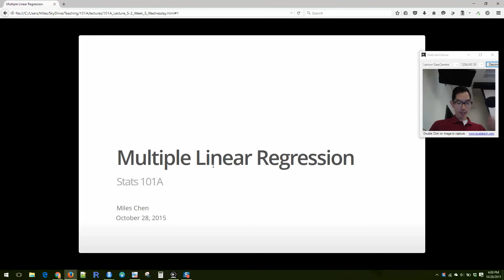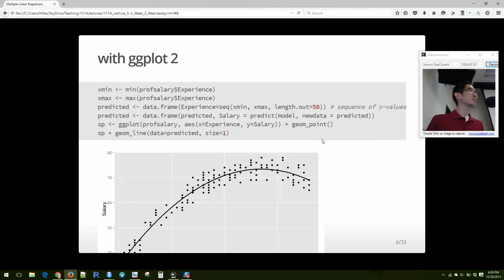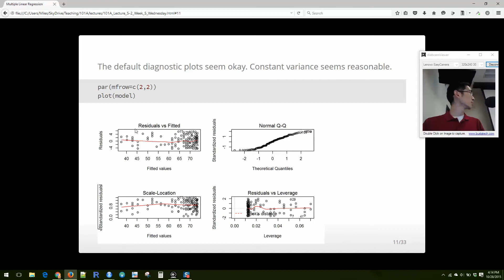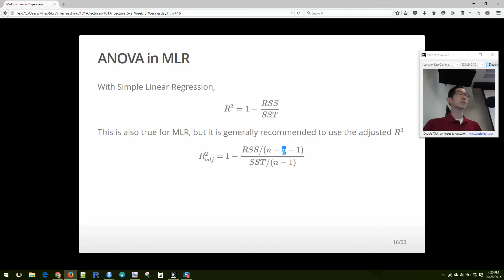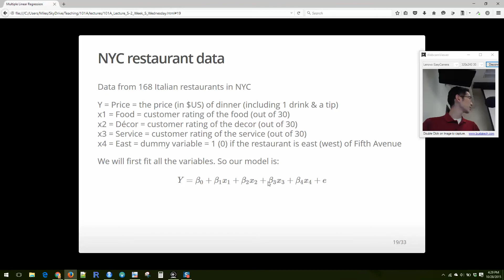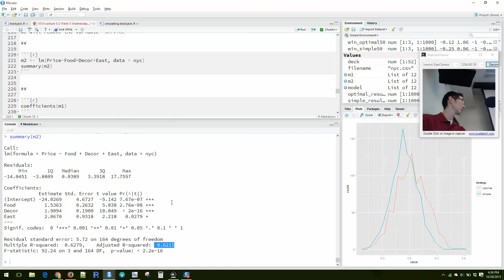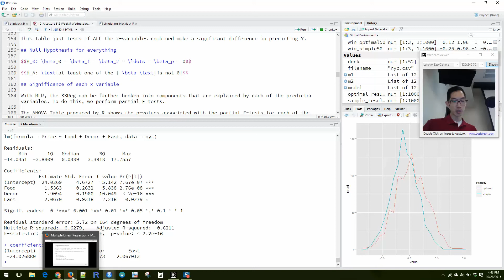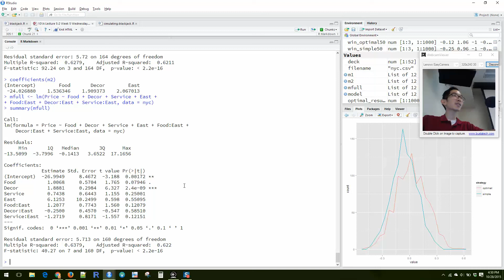Stats 101A Lecture October 28, 2015